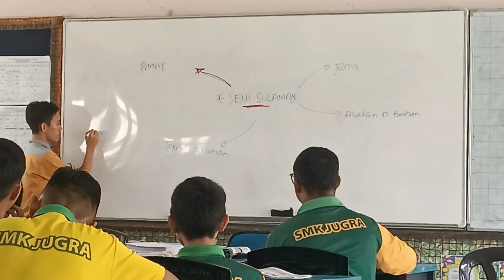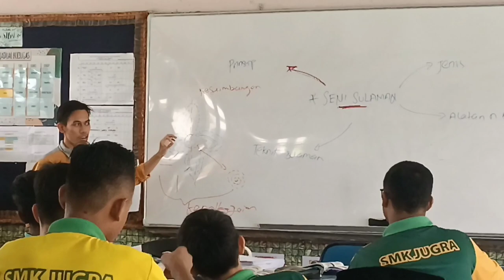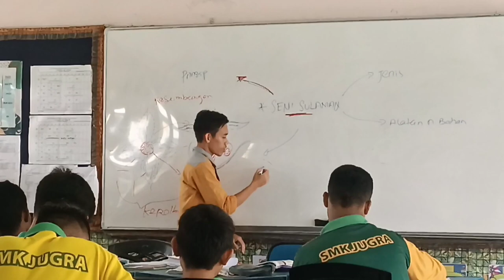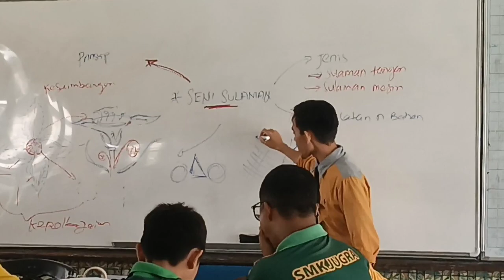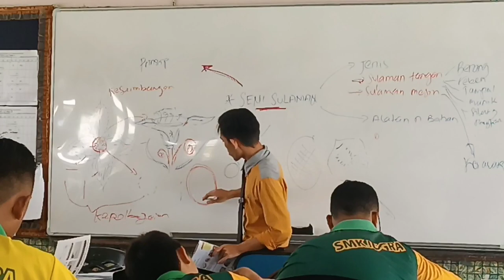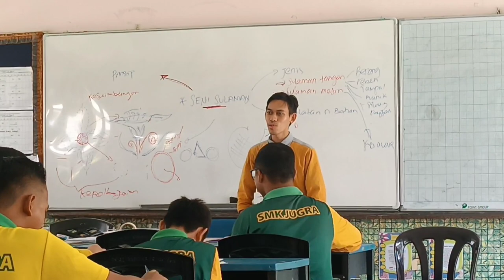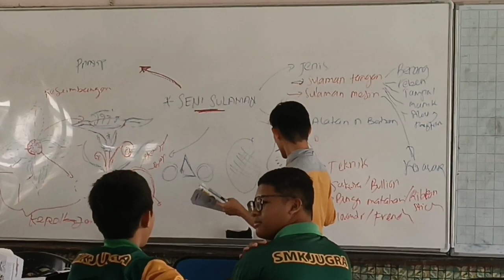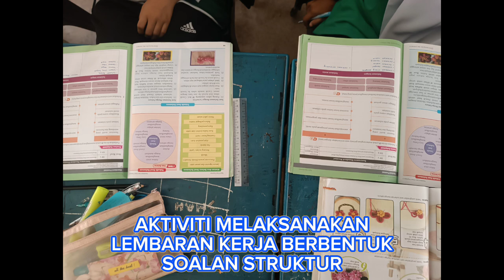PENGAJARAN SENI SULAMAN